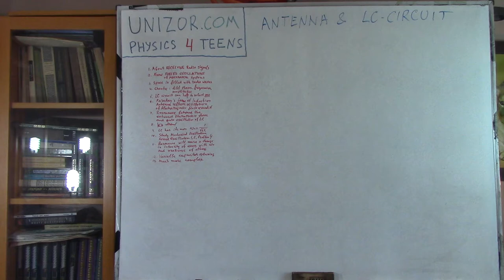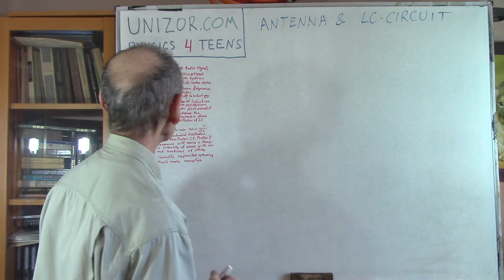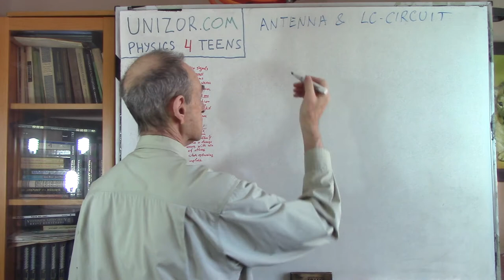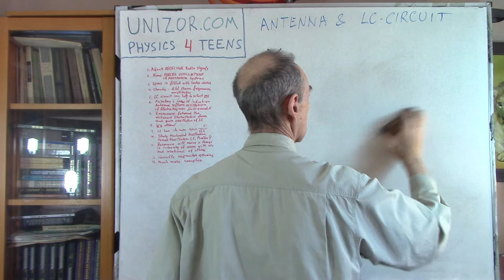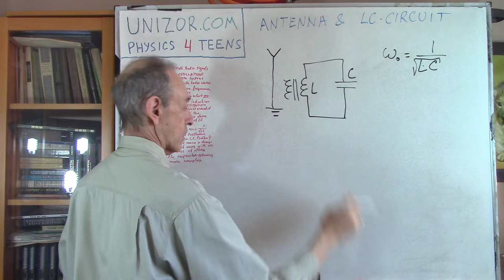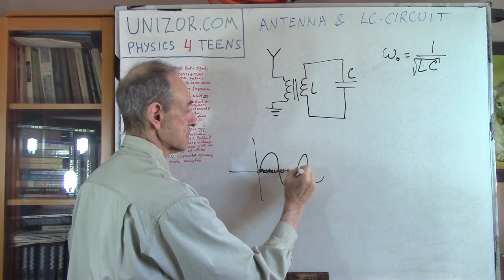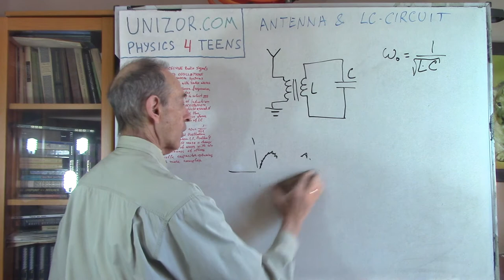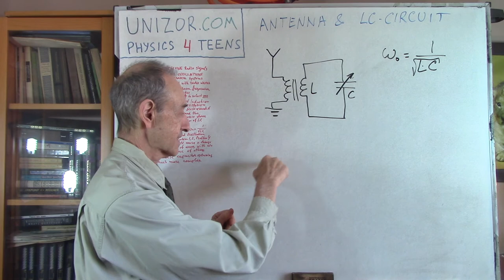Antenna and LC Circuit: UNIZOR.COM - Physics4Teens - Waves - Radio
Antenna and LC Circuit

This lecture is about radio signals and receiving of these signals by a device we call "radio".
We will not talk in this lecture about how to produce and transmit radio signals, only about receiving them.

In this and subsequent lectures we will use the concept of forced oscillation presented in lectures "Forced Oscillation 1", "Forced Oscillation 2" and "Problems 4" of the "Mechanical Oscillations" topic of the "Waves" part of this course.
We strongly recommend to familiarize yourselves with the material presented there prior to study the material of this lecture.

The space around us is filled with radio signals, which are, in essence, oscillations of electromagnetic field.
We don't see them because our eyes are sensitive to certain range of frequencies of oscillations of electromagnetic field called visible spectrum.
Radio frequencies used to carry information to our radio, television, wireless phones and other devices are outside of this visible spectrum and, therefore, are invisible, but they do exist and we live in space filled with oscillations of electromagnetic field.

Any oscillations of electromagnetic field will cause the oscillations of electric current in a conductor (like a piece of wire) in this field. This is the Faraday's Law of Induction.
While oscillations of electromagnetic field cannot be felt or observed by us directly, the induced electric current in a conductor is something tangible, we can use it in some devices to measure, observe, feel and use.

The problem is, chaotic oscillations of electromagnetic field with many different frequencies superposed on each other cause exactly similar chaotic oscillations of the electric current induced in the conductor.
Using a circuit with an inductor and a capacitor, we can select a particular oscillations of a particular frequency in this conductor, while suppressing the others.
Out of numerous oscillations with different frequencies superposed on each other we will select a particular frequency and use it to receive specific information.

The principle of selection of a particular frequency of oscillation out of many oscillations of different frequencies superposed on each other is based on a relationship between an oscillating external electromotive force and the own frequency of oscillation in a circuit that includes an inductor and a capacitor (LC circuit).
It is exactly analogous to forced mechanical oscillations and a principle of resonance presented in the lectures mentioned above.

Consider a circuit that includes antenna, inductor and a variable capacitor (the one with moving plates, so its capacitance can be varied.)

Antenna is a conductor, where a chaotically oscillating electromagnetic field around it produces chaotically oscillating induced electric current.

The oscillations of an electric current in the antenna are transferred to forced oscillations of the current in the inductor of a circuit through some transformer device.

Using this setup we have introduced an external electromotive force into an LC circuit that has its own parameters (inductance of an inductor and capacitance of a capacitor), including its own natural frequency of oscillation
ω0 = 1/√(L·C)
(see "Electronic Oscillator" topic of this course's "Waves" part.)

External electromotive force induced by an antenna in the inductor of a circuit is a combination of many oscillations of electric current with many different wave frequencies.
Each one will interact with the circuit's own frequency of oscillations ω0.

It means that, out of many different frequencies of oscillations of the external electromotive force, the oscillations with a frequency equal to the circuit's own natural frequency will cause an increase in value of electric current oscillating with this frequency, while all other external waves with frequencies not equal to the circuit's own frequency will remain as low intensity noise of oscillations of electric current in the LC circuit.

Notice that the capacitor in the circuit presented above is a variable one, that is it's capable to change its capacitance, usually achieved by changing the position of its plates relative to each other, thus changing the common area of opposing plates and, consequently, changing the capacitance C.

Change in capacitance results in a change of a circuit's own frequency of oscillation. That, in turn, allows to select a different external frequency of oscillations out of all waves chaotically received by an antenna, thus performing a tuning to any specific frequency within a range of values specific for a particular technical characteristics of a circuit.